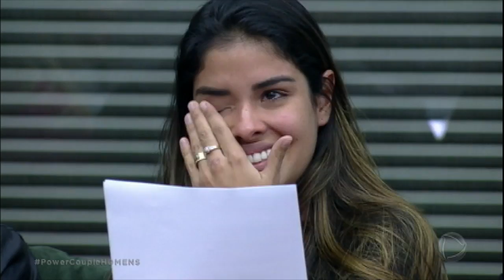Carta da família cria clima tenso entre Tati Minerato e Marcelo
Marcelo ficou incomodado porque não se sentiu representado na carta enviada pelos familiares